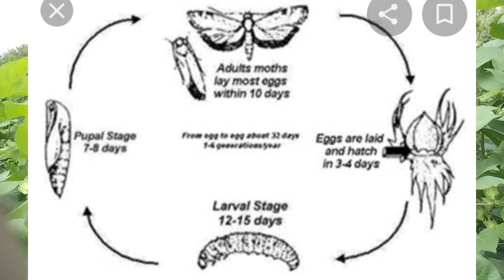పత్తి పంటలో గులాబీపురుగు మరి తెల్ల దోమ Thirps ఆదిక కథ పూత కోసం 5th స్ప్రెయ్||cotton 5th sprey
పత్తి పంటలో అధిక కథ పూత కోసం మరి white fly thirps bollwarm kosam 5th sprey adi cheyali dani kosam purthi video chudandi

police insectiside sprey in cotton
police sprey
police insectiside price
police dose
police
whitegoldnews White fly nivarana ala cheyali
thirps kosam a insectiside vadali
pinkbollwarm kosam a insectiside vadal
cottonprices
cotton cultivation cotton fertilization
Ampligo syngenta sprey
ampligo dose
ampligo syngenta Price
cotton intarcultivation
pathisagu pathi dharalu pathi panta nivarana pathi raythu